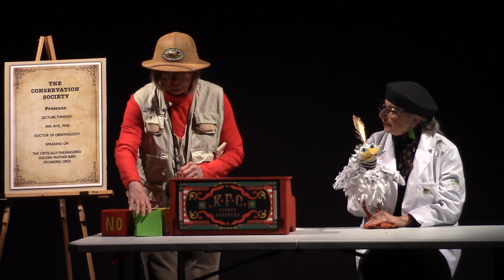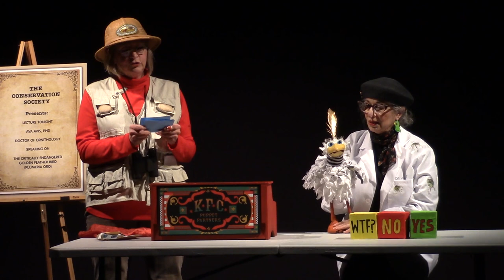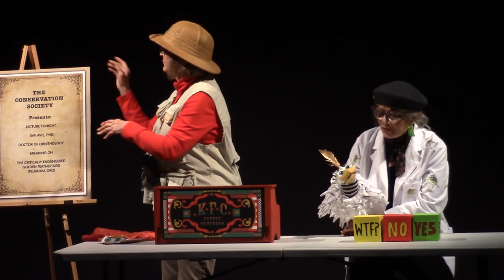KFC Puppet Partners presents Rare Bird 2019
Performed at Nasty Brutish and Short Puppet Cabaret, Links Hall by
Karen Hoyer, Freddie Levin and Carol Trobe
Bird Puppet: Freddie Levin